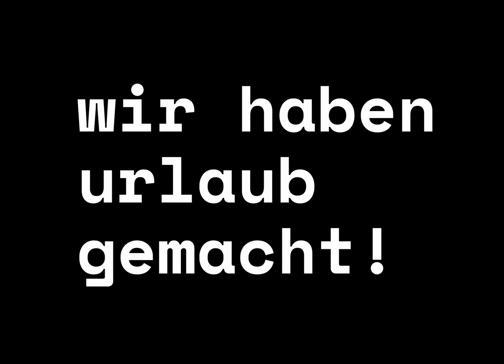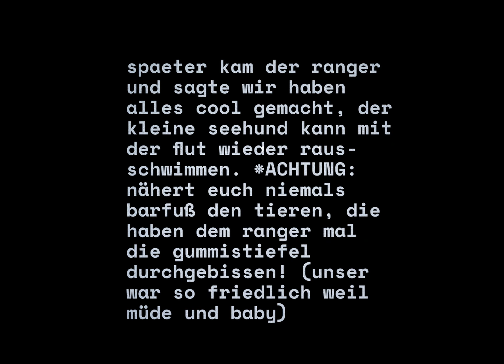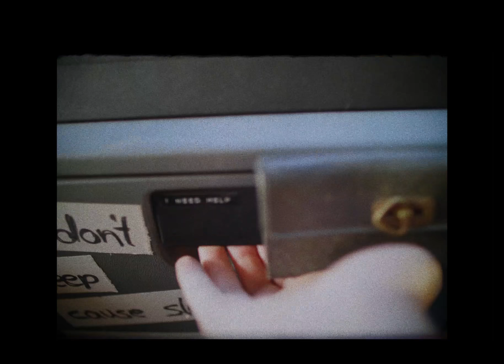SEEHUNDBABYS, UNSER NEUES BÜRO UND NACHHALTIGE REISETIPS! // die internetsendung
moin! wir waren im urlaub. und mitgebracht haben wir supersueße tierbegegnungen und ne turnbeutel voll nachhaltige reisetips! - wie reist ihr nachhaltig? schreibts in die kommentare!